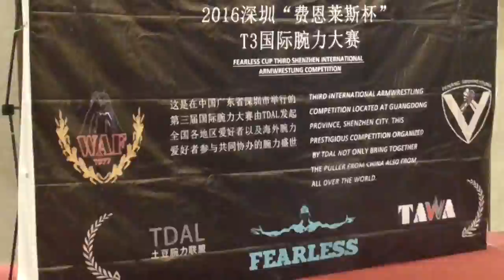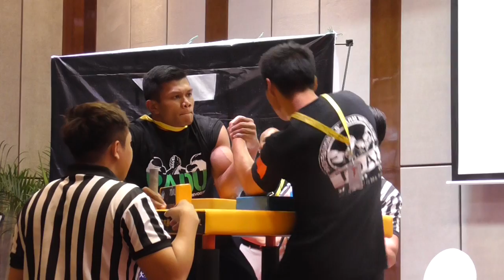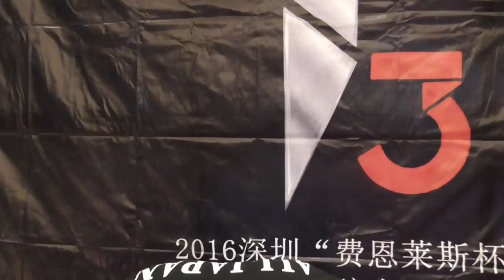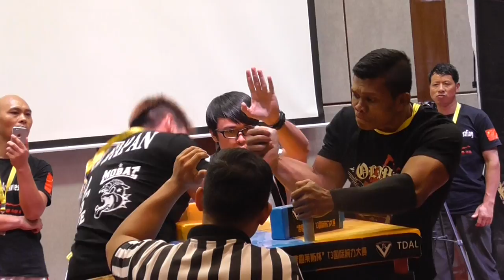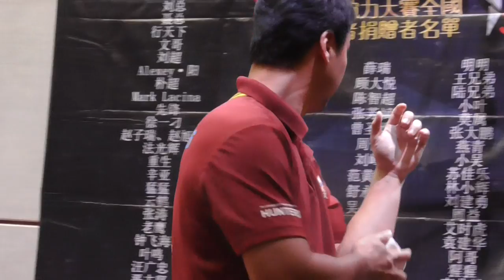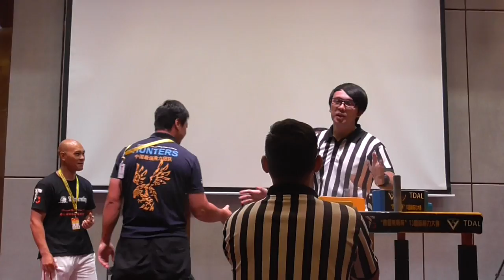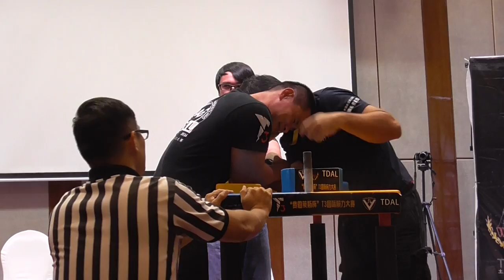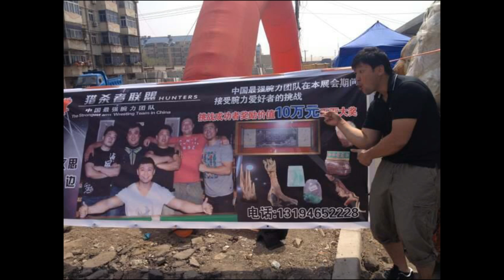【日本選手編】中国 深圳国際アームレスリング大会 Eng.sub Shenzhen International Armwrestling 2016 腕力大賽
2016　中国・深圳で開催されたアームレスリング国際大会
「Shenzhen International Armwrestling Competition」の模様をお届けします。
この大会には地元中国をはじめ、ロシア、ウクライナ、マレーシア、フィリピン、韓国、台湾、香港、ベトナム、インドネシア、シンガポール、アゼルバイジャン、そして日本等、主にアジア各国よりアームレスラーが集結し、垣根を越境した熱く激しい国際交流が行われました。
本編ではこの大会に出場した日本人四選手（伊東祐俊、斎藤安則、福森優太、渡邊英隆）の闘いを中心にお届けします。
併せまして、全階級決勝とオーバーオール戦を中心とした後編もご覧頂けましたら幸いです。

I send a design of arm wrestling international meeting "Shenzhen International Armwrestling Competition" held in 2016 China, 深 圳.
Including local China, an Armwrestler gathered Russia, Ukraine, Malaysia, Philippines, Korea, Taiwan, Hong Kong, Vietnam, Indonesia, Singapore, Azerbaidjan and Japan mainly from each Asian country, and the hot, intense international exchange that crossed the border with various fences far was performed by this meeting.
I send it mainly on the fight of Japanese four players (Suketoshi Ito, Yasunori Saito,Yuta Fukumori, Hidetaka Watanabe) who participated in this meeting in the main volume.
I put it together and am happy if you can see all rank finals and latter part mainly on the overall war.